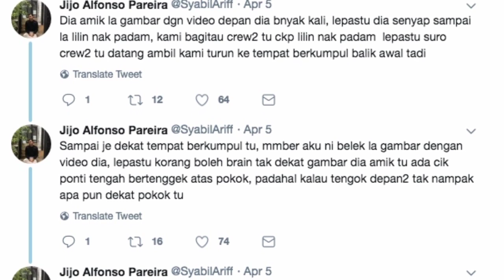Review | Sibertel Bangi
21 Blok asrama  Sibertel ditinggalkan hampir 15 tahun
Berpuaka???
Nantikan explorasi penuh dari kami